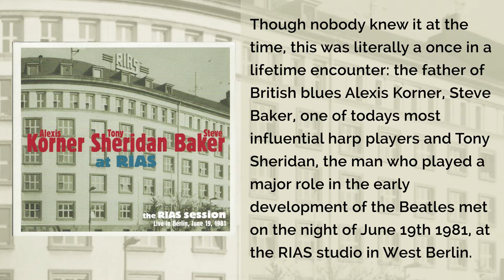Alexis Korner, Tony Sheridan and Steve Baker The RIAS Session - Live in Berlin